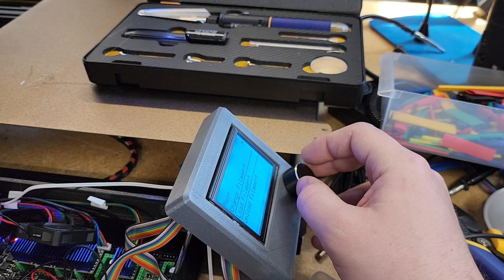LDO Orbiter Filament Sensor on our Unified 2 Firmware